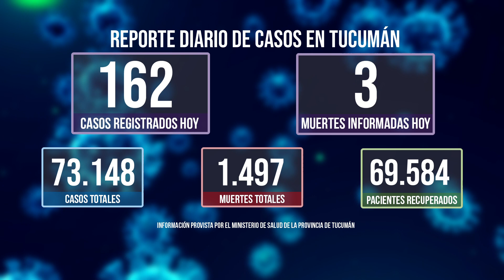Casos Coronavirus en Tucumán 04-02-2021